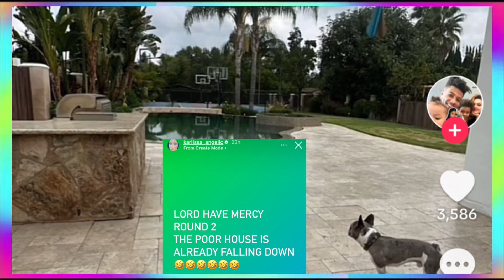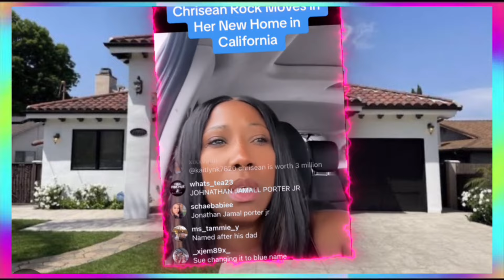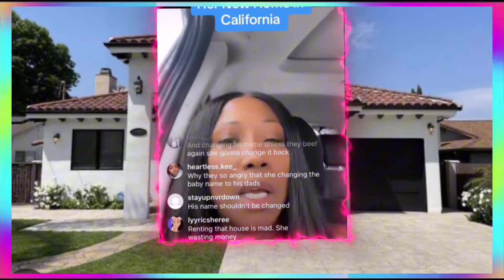Is Chrisean Rock BROKE !?? CJ SO COOL CHILD MOTHER Ni’kee and his GF Lexi unfollow each other!